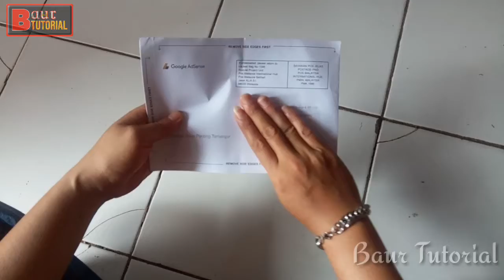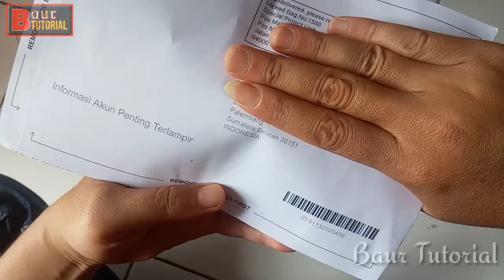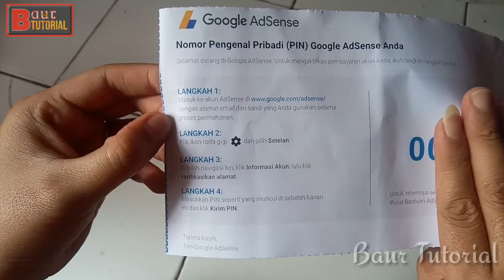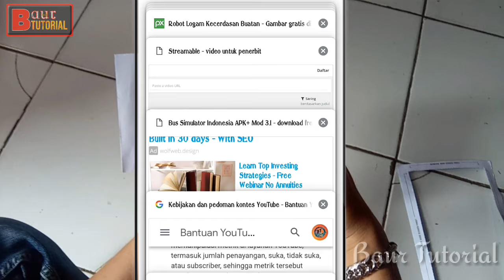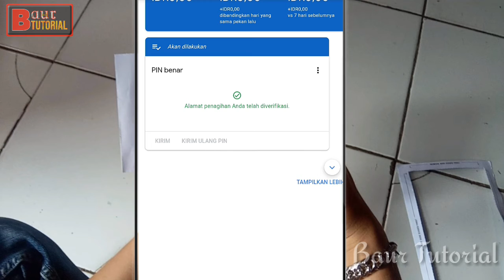PIN GOOGLE ADSENSE Datang Juga !!!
Setelah melakukan request pin sebanyak 3 kali akhirnya pin google adsense saya datang juga. Alhamdulillah syukur.

Terima Kasih
Baur Tutorial